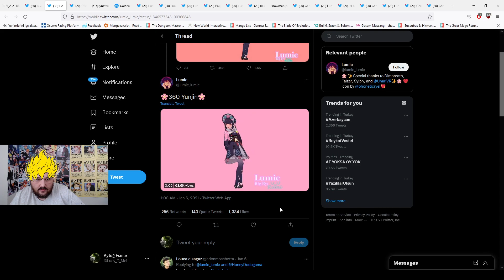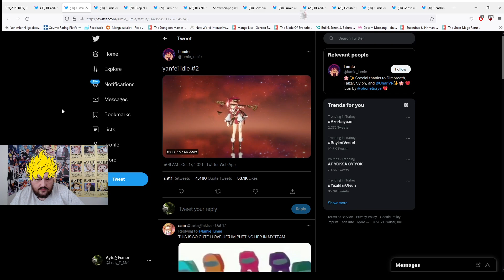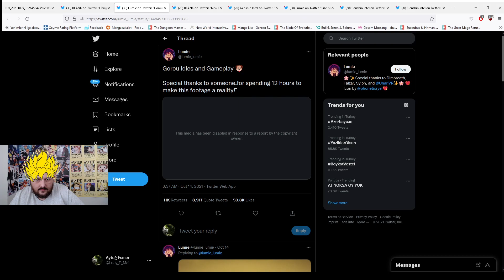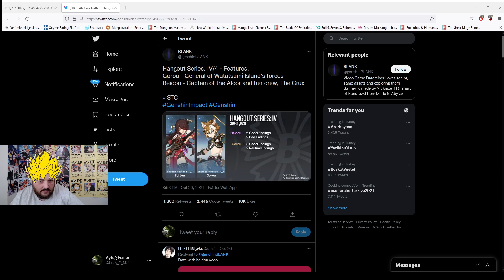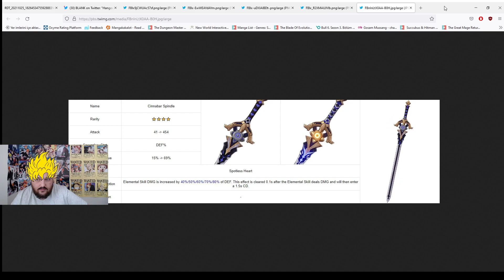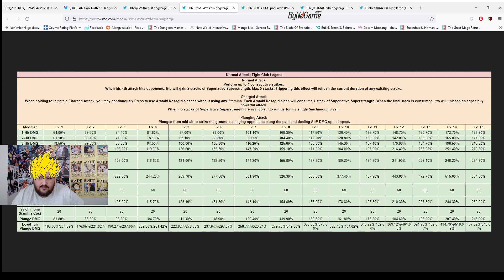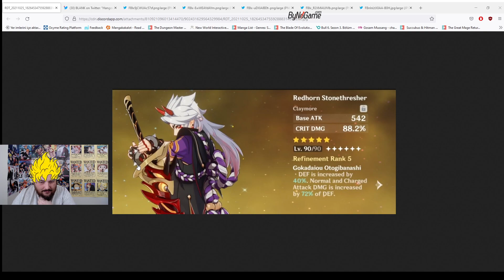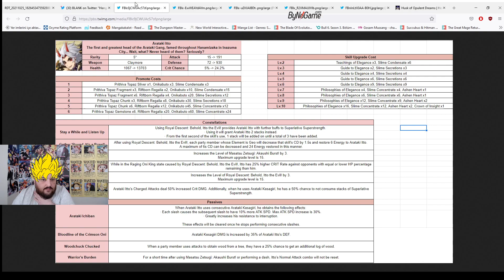2.3-Itto-Yunjin Tüm Sızıntılar Genshin Impact Türkçe